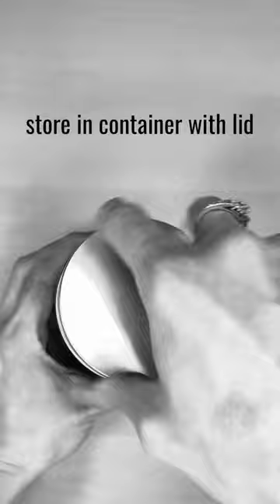DIY: Artist Charcoal Powder | Fast and Easy!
Here’s a quick tutorial on how I make my own artist charcoal powder from compressed charcoal sticks super fast and easy!

If you’re like me, charcoal powder can be difficult to come by, so I decided to make my own. I tried filing down compressed charcoal sticks using sand paper or scraping it with a blade, but for me...it’s waaaaay too time consuming! I had an extra coffee/spice grinder and decided to dedicate it to grinding up charcoal (and even graphite!)

Materials needed:
▪️old coffee grinder
▪️charcoal sticks
▪️sharp knife
▪️container for storage
▪️face mask

Song: float above - Liam Aiden